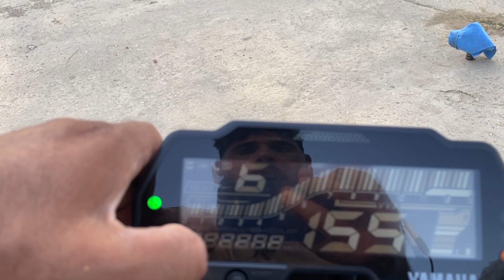2022 Yamaha Mt 15 V2 Full Details Review Mt15 v2 On Road Price | Mileage | New Features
2022 Yamaha Mt 15 V2 Full Details Review Mt15 v2 On Road Price | Mileage | New Features
premium Polish +Shampoo
M2RSpecial Polish With Microfiber Cloth
Combo Pack Of M2R Special Polish And Shampoo
Bpm R90 Polish 5L